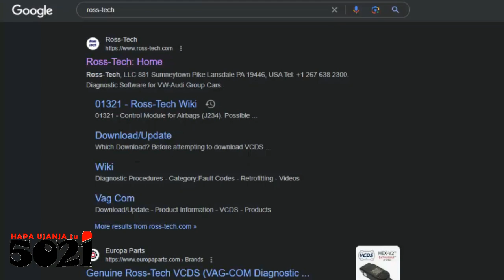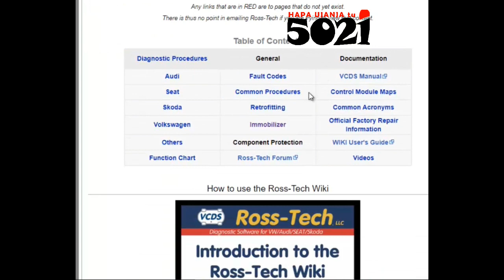USEFUL WEBITES ( Free Technical information & software's Audi, VW, SKODA, SEAT)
has repair support forums, including diagnostic software, diagnostic procedures with videos!